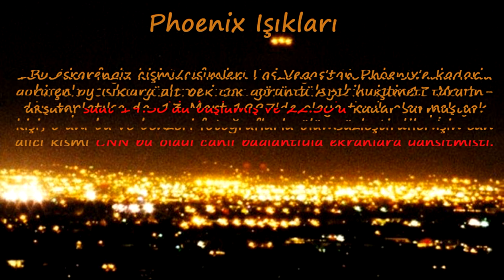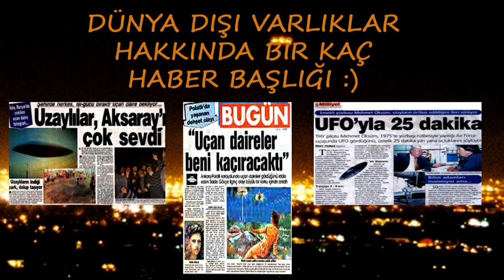Phoenix Işıkları - 13 Mart 1997 - Arizona/Phoenix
Daha fazlası için Takip de  Kalın ...